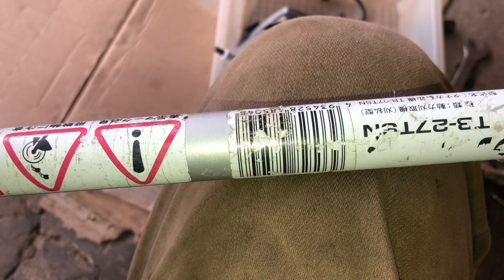Máy cắt cỏ tanaka 27cc nồng 35ly,mâm lửa ic wabro,nổ giòn tan,nhạy nổ,máy quá bốc,đã sạch sẽ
Máy cắt cỏ,máy cưa xích máy khoan bin điện 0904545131zalo